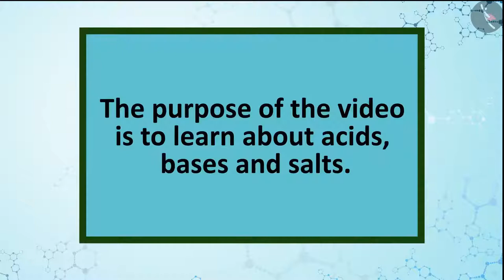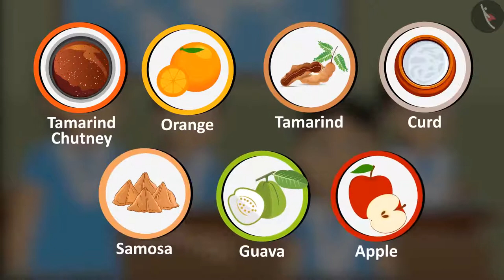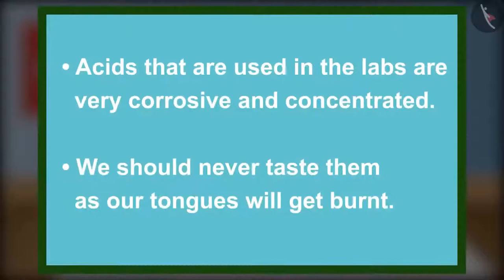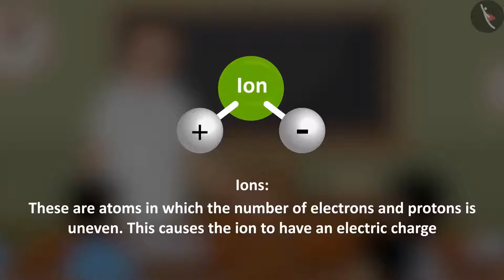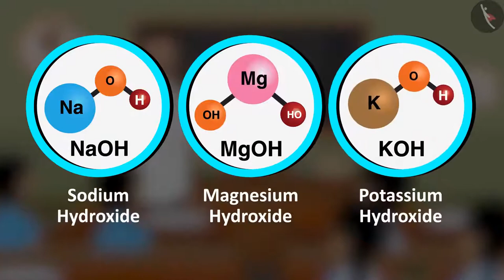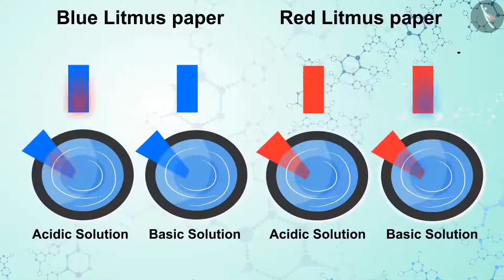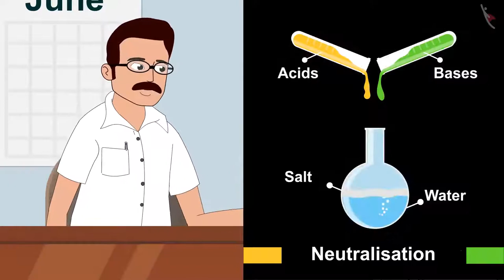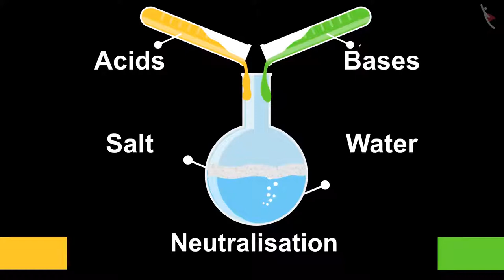Class 7 Science Chapter 5 'Acids, Bases and Salts' (full chapter) cbse ncert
As the name of the chapter suggests the chapter deals with the nature of the substances that we see, eat or apply in everyday life. It further discusses as to how one can find out the nature of the substance through different tests. The chapter concludes by discussing the process of neutralization. cbse ncert textbook science chapter activity included in the video